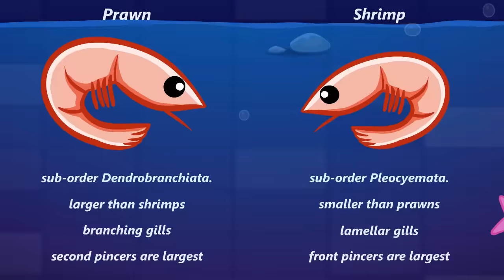Shrimp Glockenspiel : animated music video : MrWeebl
Old-school loop to celebrate my Birthday. Animated by Sexual Lobster (How fitting)

An orchestra of the ocean in all its glory!

Lyrics

Shrimp glockenspiel
Shrimp glockenspiel

Shrimp glockenspiel
Shrimp glockenspiel

Prawn xylophone
Shrimp glockenspiel
Prawn xylophone
Shrimp glockenspiel

Lobster Timpani

Crab bongos
Crabby crab bongos

Shark cowbell
Whale tuba
Whelk cymbal
Oyster castanets

WHAT IS WEEBL's STUFF?
Animations, sketches and songs by the Mr Weebl and the Weebl's Stuff Team.
You can also buy the music for the animations on iTunes, Amazon and Bandcamp.

** FAQ **
Q: What do you use to animate?A: Mostly Flash and a bit of After Effects.
Q
How do you make your music?A: Reason/Record by Propellerheads.
Melodyne by Celemony. Cubase (rarely) by Steinberg. I also use Adobe
Audition for voice editing and a SE2200a mic.